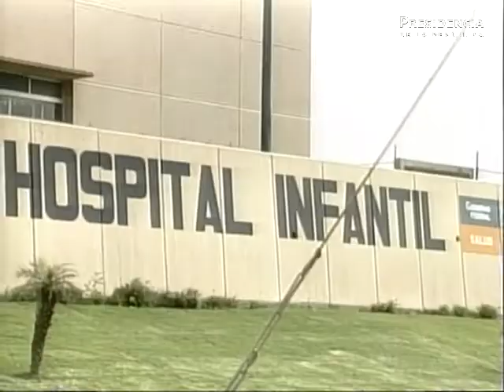Cobertura Universal de Salud en el estado de Tlaxcala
Apetatitlán de Antonio Carvajal, Tlaxcala.- Evento Cobertura Universal de Salud en el estado de Tlaxcala presidido por el Presidente Calderón de Gira de Trabajo por el estado de Tlaxcala.